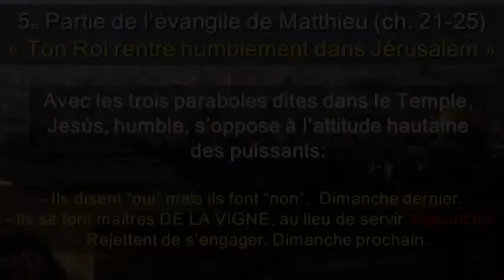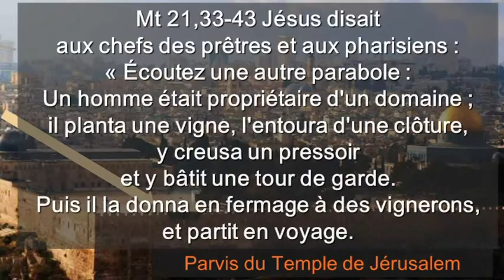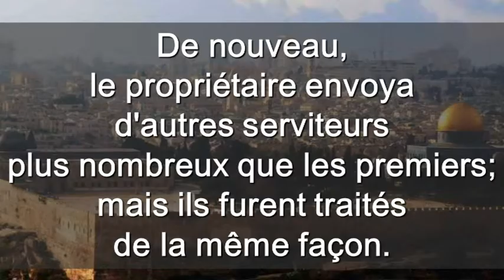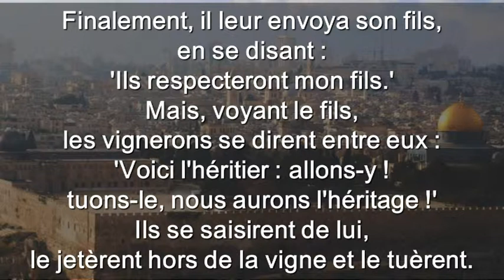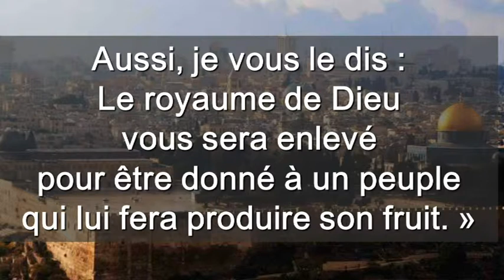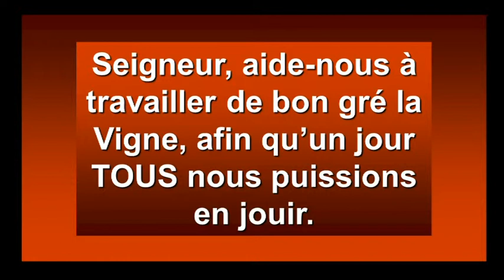Dimanche 27è Cycle A ( Français )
Dimanche 27è Cycle A